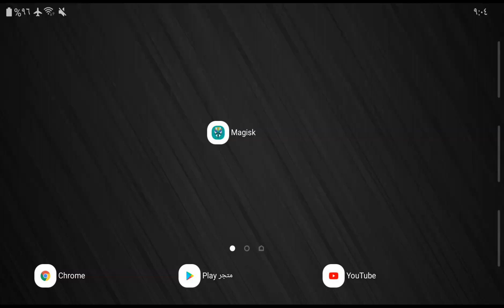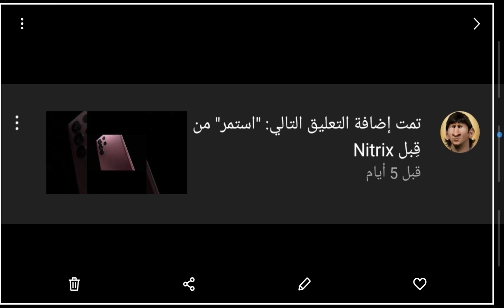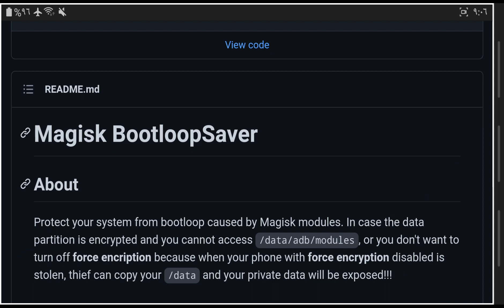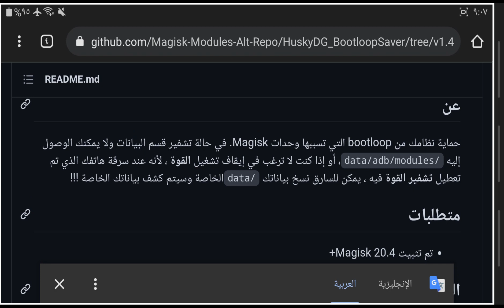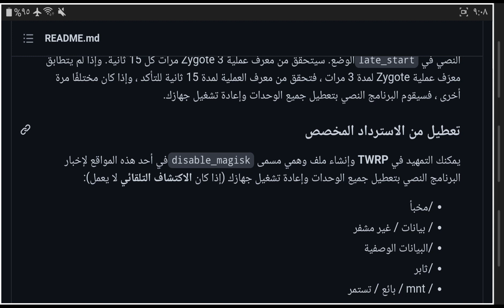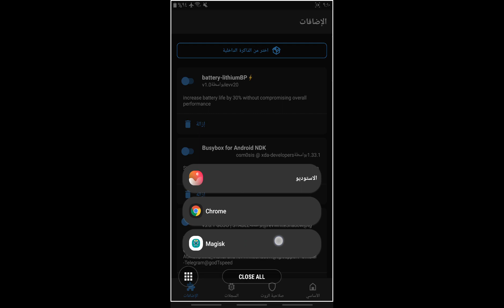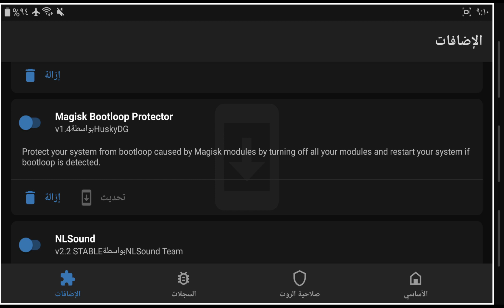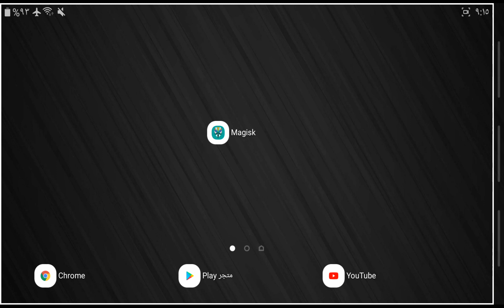حل مشكلة توقف الهاتف على الشعار عند إضافة وحدة ماجيسك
حل مشكلة توقف الهاتف على الشعار عند إضافة وحدة ماجيسك لا تتوافق مع الهاتف اسم الوحدة  magisk bootloop saver
رابط موقع إضافة ماجيسك :